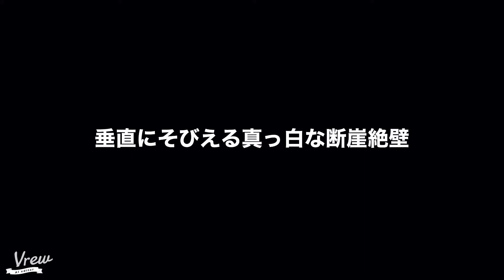海に突き出す白亜の断崖 イングランド南東部ビーチーヘッド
イングランド南東部の海岸（グレートブリテン島の南東海岸）には、真っ白なチョーク岩の崖が連なっています。

その中でもひときわ高い場所が、ビーチーヘッドと呼ばれる断崖絶壁の岬。
海面からの高さは162メートルもあります。

ビーチーヘッドのチョーク岩ができたのは、白亜紀の後半。
約1億年から6600万年前までの期間だと見積もられています。

当時はまだこの辺り一帯は海の底で、海底に沈殿した炭酸カルシウムが白い泥となり、その泥がやがて固まってチョーク岩へと変化していきました。

▶︎ 関連記事
『白いチョークでできた断崖絶壁の岬。イングランド南東部ビーチーヘッド』

【渡邉 克晃（わたなべ かつあき）／ サイエンスコミュニケーター】
物質材料研究機構（NIMS）、東京大学地球生命圏科学グループ、環境省原子力規制委員会にて鉱物学・地球微生物学の研究に従事し、2020年よりサイエンスコミュニケーター事業を開始。理学博士。

『もしも、地球からアレがなくなったら？

◆BGM
TrackTribe『A Night Alone』
（YouTube Studioオーディオライブラリ）